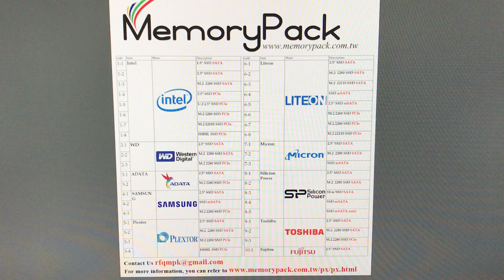Brand SSD introduction LiteON Solid State Drive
SSD品牌介紹 光寶 LiteON 固態硬碟磁碟

branded SSD for Intel Micron WD ADATA SAMSUNG Plextor Liteon SilicionPower Toshiba Fujitsu Solid State Drives

Intel SSD
Intel Solid State Drive
Intel Solid State Disk

Micron SSD
Micron Solid State Drive
Micron Solid State Disk

WD SSD
WD Solid State Drive
WD Solid State Disk

Western Digital SSD
Western Digital State Drive
Western Digital State Disk

SAMSUNG SSD
SAMSUNG Solid State Drive
SAMSUNG Solid State Disk

Toshiba SSD
Toshiba Solid State Drive
Toshiba Solid State Disk

ADATA SSD
ADATA Solid State Drive
ADATA Solid State Disk

LiteON SSD
LiteON Solid State Drive
LiteON Solid State Disk

Plextor SSD
Plextor Solid State Drive
Plextor Solid State Disk

SP SSD
SP Solid State Drive
SP Solid State Disk

Silicion Power SSD
Silicion Power Solid State Drive
Silicion Power Solid State Disk

Fujitsu SSD
Fujitsu Solid State Drive
Fujitsu Solid State Disk

固存
固態硬碟
固態磁碟
固态硬盘
固態驅動器
固態儲存器

MPK
Memorypack